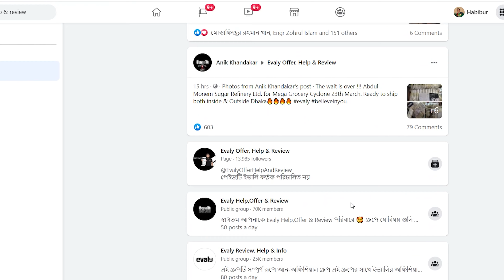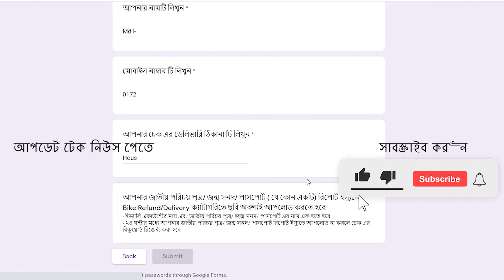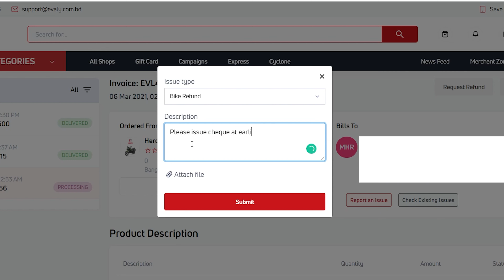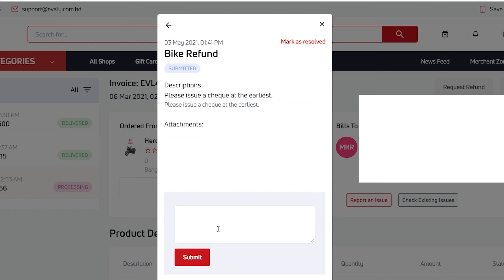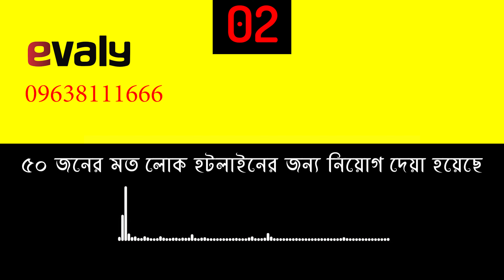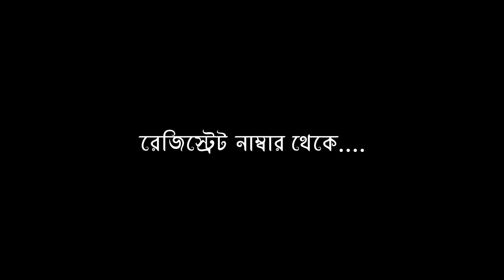evaly Refund new policy | Report Issue | কিভাবে ইভ্যালি অর্ডার করা পণ্য টাকা ফিরে পাবেন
evaly refund new option | কিভাবে ইভ্যালি অর্ডার করা পণ্য টাকা ফিরে পাবেন